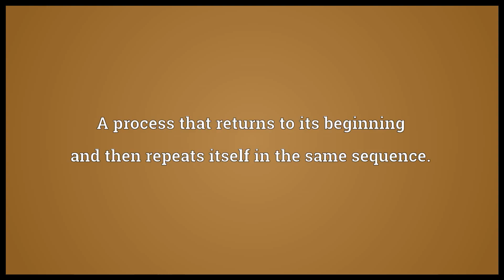cycle meaning in English